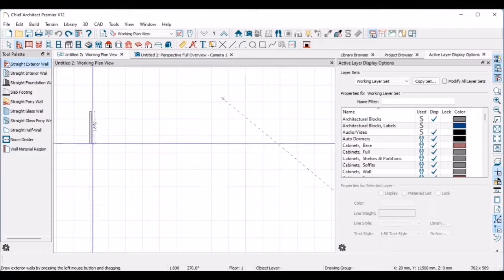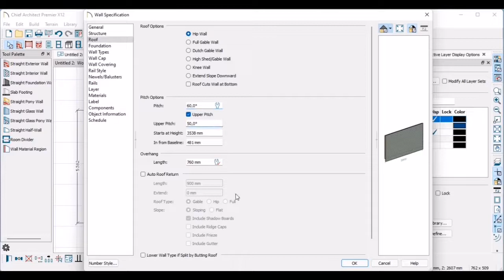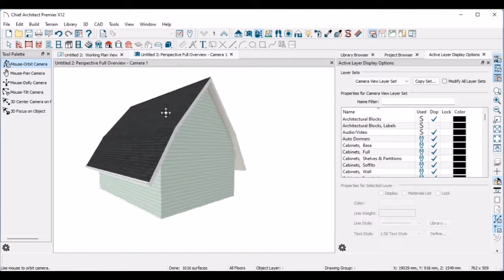Chief roof style